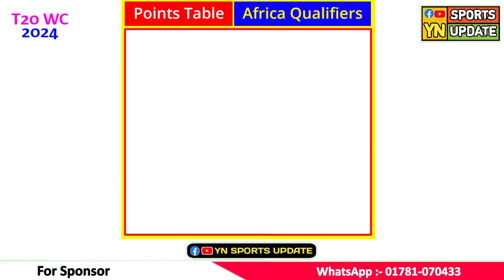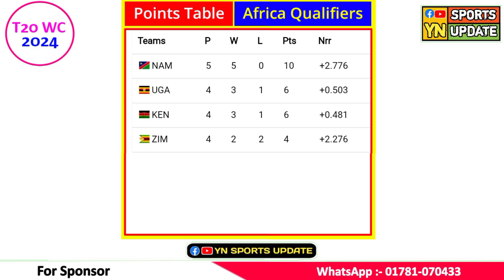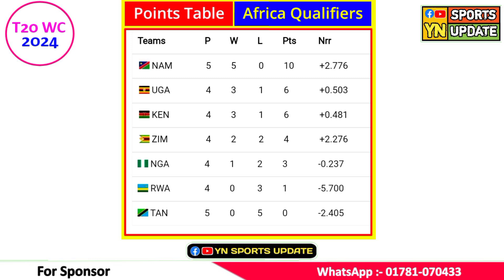বিদায় জিম্বাবুয়ে😭😭 বিশ্বকাপে উগান্ডা-কেনিয়া💥 | T20 World Cup 2024 Africa Qualifiers Points Table